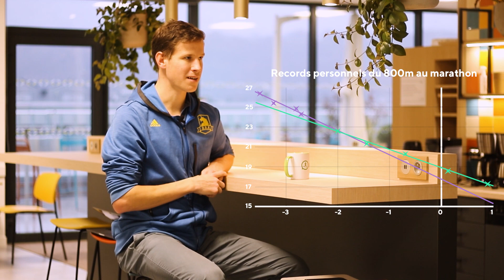Prédire sa performance en course à pied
T'es-tu déjà demandé comment prédire précisément ton prochain chrono en course à pied ? Aimerais-tu connaître ta performance potentielle sur 10km, semi-marathon ou marathon ? Es-tu curieux de savoir comment la science peut t'aider à estimer tes futures performances ? Guillaume, co-auteur d'une publication scientifique sur la prédiction de performance en course à pied au CNRS / MIT te présente dans cette vidéo le modèle de prédiction de performance 🏃🏼‍♂️

Dans cette vidéo, Guillaume Adam, co-fondateur de RunMotion Coach et premier Français au marathon de New York 2019, partage son expertise sur un modèle de prédiction de performance révolutionnaire en course à pied. Développé lors de son travail au MIT et au CNRS, ce modèle utilise tes performances passées pour estimer avec précision tes futurs chronos sur diverses distances.

Le modèle se base sur deux facteurs clés : la Vitesse Maximale Aérobie (VMA) et l'endurance. En analysant tes résultats antérieurs, il peut prédire tes performances futures sur 5km, 10km, 20km, semi-marathon et marathon avec une précision remarquable - à plus ou moins 5 minutes près pour un marathon.

Guillaume explique comment ce modèle, validé sur des milliers de coureurs, peut t'aider à mieux comprendre ton potentiel et à planifier tes objectifs. Il te montre aussi comment utiliser l'outil de prédiction disponible sur le site de RunMotion, qui te fournira un rapport personnalisé incluant ta VMA estimée, ton niveau d'endurance, et des conseils d'entraînement adaptés.

Fiable à + ou - 5 minutes sur marathon, tu peux prédire ton chrono pour un 10km, semi-marathon ou marathon

◾ 0:00 Introduction
◾ 0:25 Explication du modèle
◾ 1:04 Exemple avec 2 types de coureurs
◾ 3:42 Calcul de VMA et de performance
◾ 5:01 Exemple de Guillaume Adam
◾ 7:26 Prédis tes performances

👉 N'hésite pas à nous donner ton avis sur cette vidéo dans l'espace commentaire, pour que l'on puisse t'apporter du contenu toujours plus qualitatif.